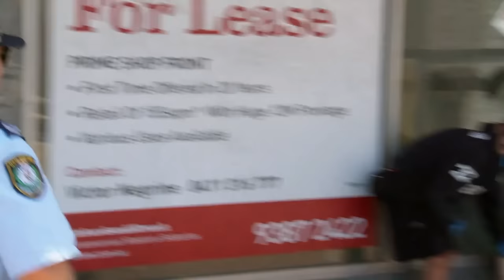Caught in the Act: Thieves and Troublemakers On The Beach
Fearless lifeguards confront thieves in the act...
Content licensed by BondiRescue/CJZ

Show Name: Bondi Rescue
Original Release Date: 2020
Production Company: CJZ